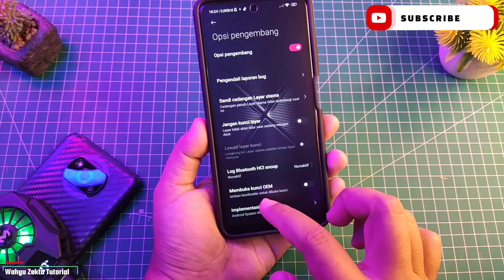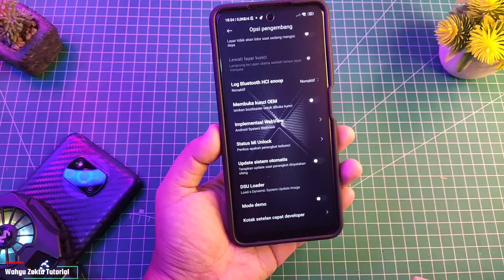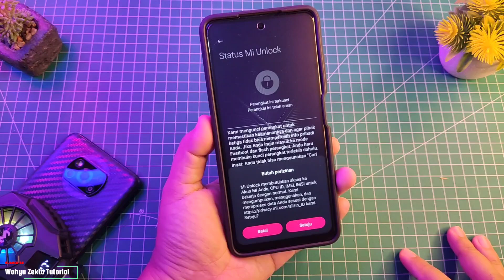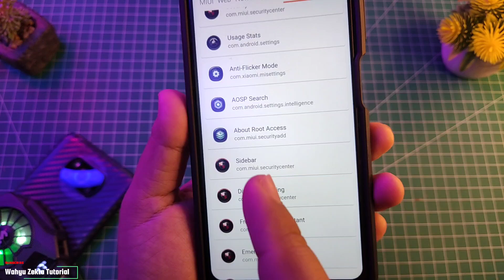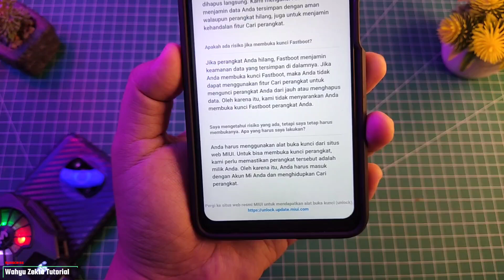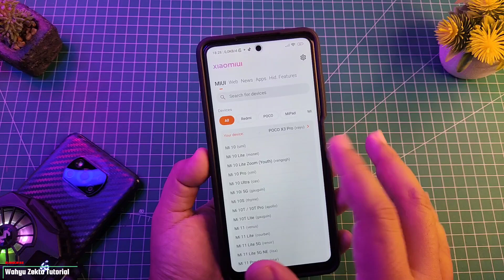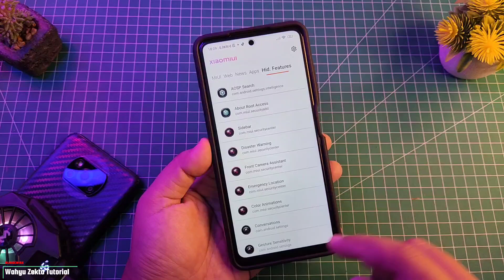CARA MUDAH MENGETAHUI HP YANG SUDAH DI UBL DAN SUDAH DI ROOT, YANG MAU CARI HP BEKAS WAJIB TAU?!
Video kali ini saya share bagaimana cara mengetahui device kita atau hp kita posisi sedang UBL dan Posisi di root User Baru wajib tau apa lagi yang berniat membli hp bekas dari Xiaomi

Produk yang pernah saya pake :
Gabung Grup Telegram Wahyu Zekta Tutorial
abung Grup Telegram ( Samsung Galaxy A52s 5G )
Gabung Grup Telegram ( Redmi Note Series )